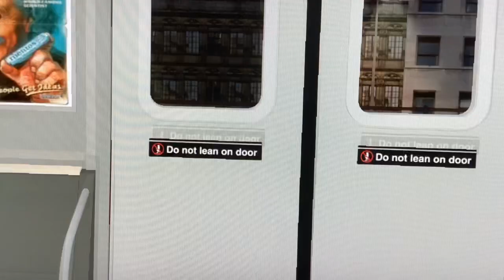Have anyone saw this signage before on Astoria Sign? *Read Desc*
So I came to take the W Train, I saw a signage and the Astoria Signage looked weird. It said (A) when it’s supposed to be a (W) and I was really confused 😐. But I saw (W) Train, the conductor signage said “Not In Service”.  But I thought it was a R68A I went on but I realized it was a R42.